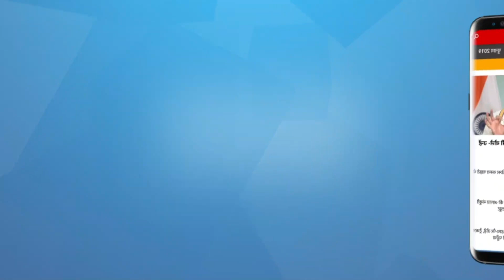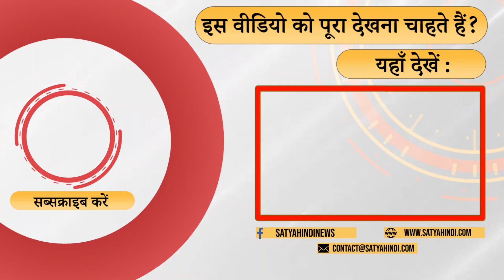Will indifference increase after the Supreme Court's decision on EWS? । EWS QUOTA VERDICT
नीतीश और लालू यादव आरक्षण पर लगी पचास फ़ीसदी की सीमा हटाने की माँग के सियासी मायने क्या हैं? क्या ग़रीब सवर्णों के लिए दस फ़ीसदी आरक्षण देने का सुप्रीम कोर्ट का फ़ैसले से उन्हें नया आधार मिल गया है? वरिष्ठ पत्रकार राजेश बादल की टिप्पणी।

What is the political meaning of Nitish and Lalu Yadav's demand to remove the 50% limit on reservation? Has the Supreme Court's decision to give 10% reservation to the poor upper castes give them a new ground? Comment by senior journalist Rajesh Badal.